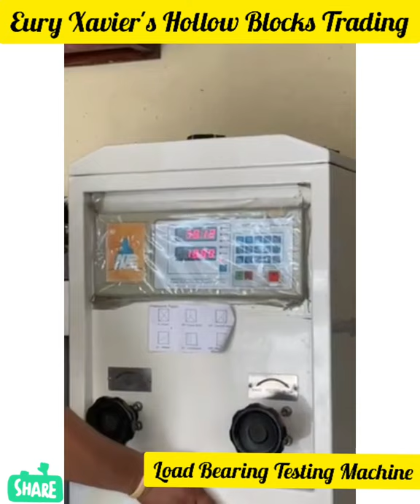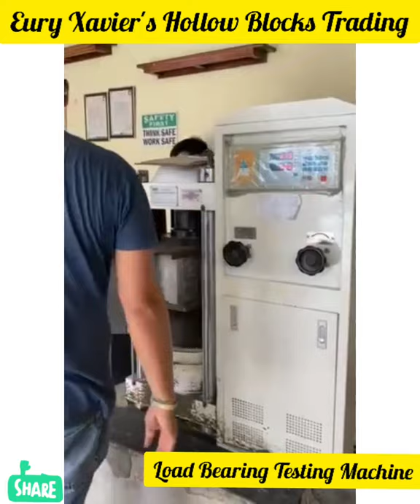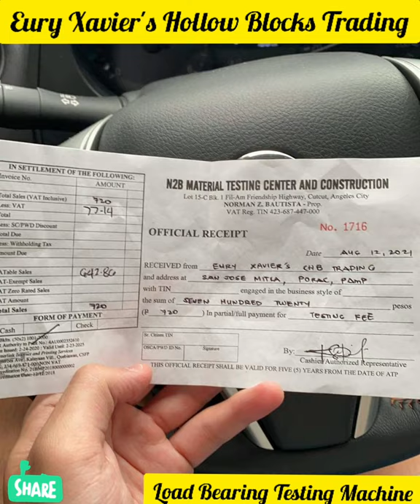Load Bearing Testing Machine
Load Bearing Hollow Blocks Testing Machine.

Quality Is Our Top Priority 👍😊✔

Ordinary,

CHB 4
CHB 5
CHB 6

PSI Load Bearing  Hydraulic Jackbuilt,

300psi 500psi 700psi 1000psi to 1200psi

White Sand Double Screen

 24  to  25 Cubic

Bistay 18kg  Vibro

Site Address : San Jose Mitla, Porac Pampanga 2008

Feel free to messages us in our facebook messenger page.